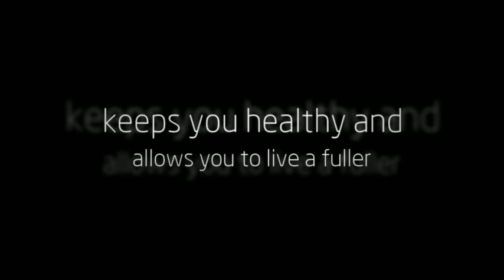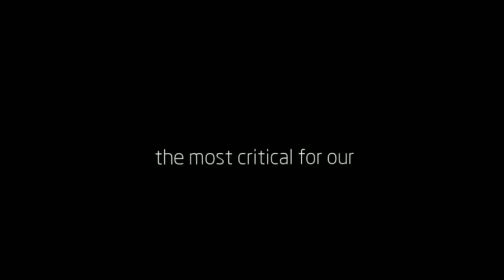MD Longevity Reviews Site - Dr. Ann Peters MD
MD Longevity Reviews and information and Anti Aging Physician Dr. Ann Peters MD. Keywords: depression, anxiety, dr ann peters, md longevity, ann j peters, dr ann j peters, dr ann j peters md, ann peters, md longevity ann j peters md.